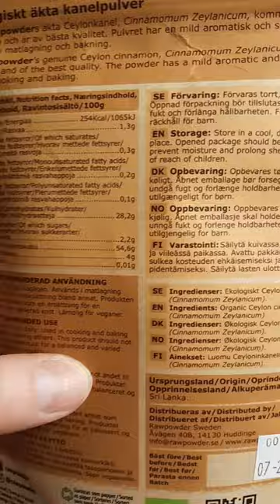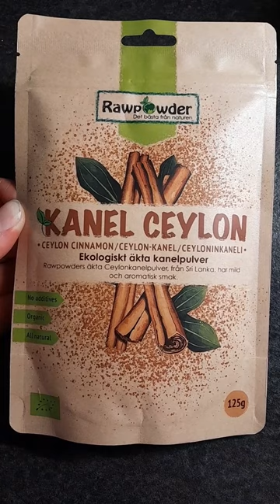DEN SUNDESTE KANEL ✅️ - Brug den her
Brug altid ægte Ceylon kanel.
Alm Kassia kanel er nemlig leverskadende,  så det skal du holde dig fra.

Den kan købes i Helsemin butikkerne eller online på deres hjemmeside her